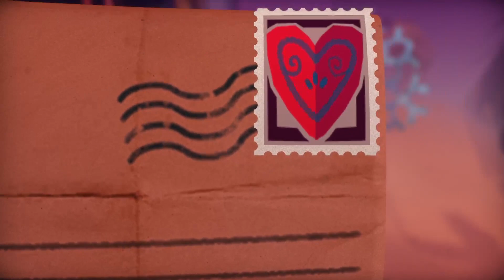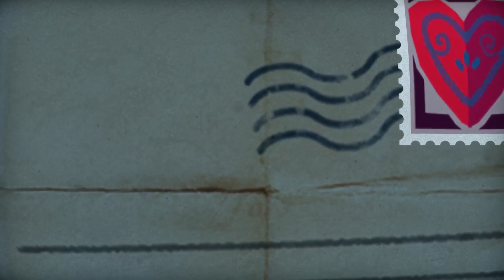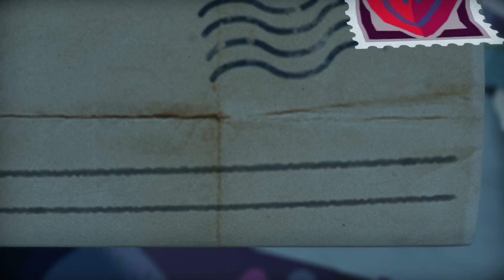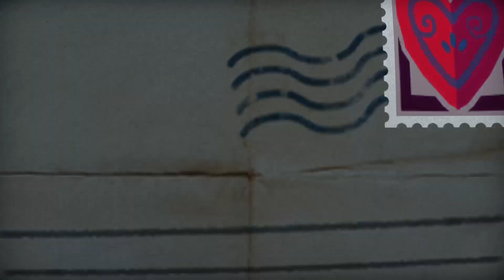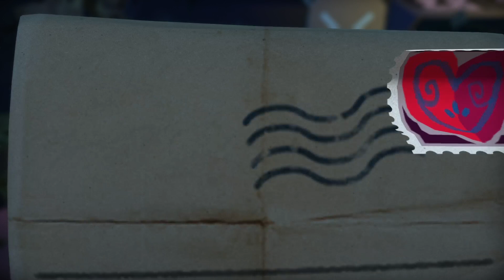[FR] On arrive à la fin ! Découverte Tearaway Unfolded PS5 #5